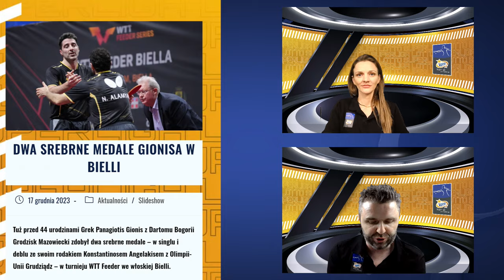Magazyn LOTTO Superligi | ODC. 4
Tenis stołowy w najlepszym wydaniu!
Podsumowanie 9., 10. i 11. kolejki Lotto Superligi, obszerna analiza meczów pucharowych, rozmowa z trenerem Lucjanem Błaszczakiem oraz przegląd mediów społecznościowych - zapraszamy na 4. odcinek Magazynu Lotto Superligi.